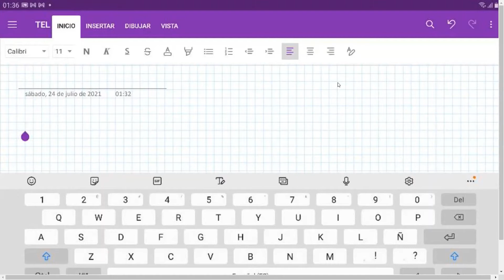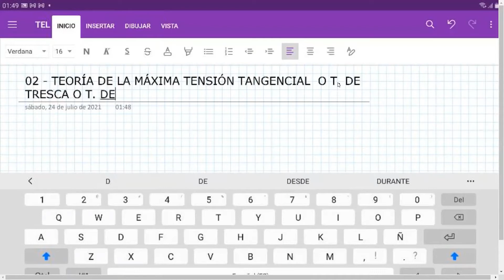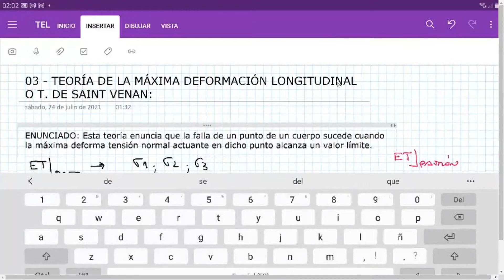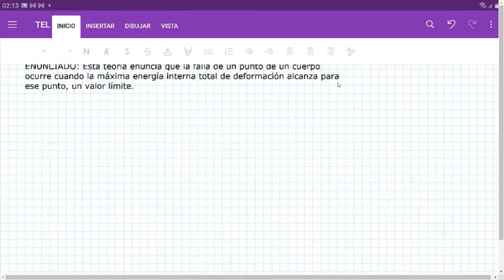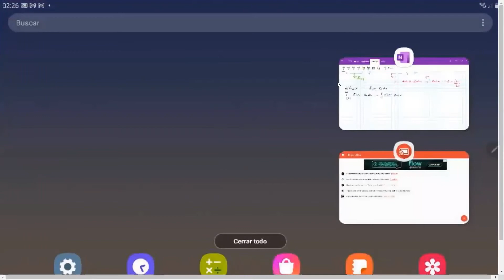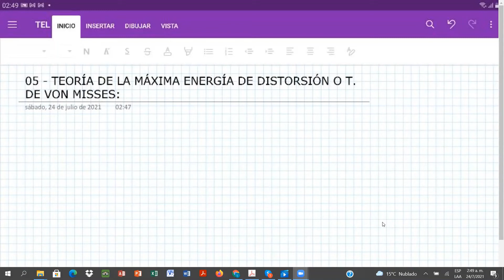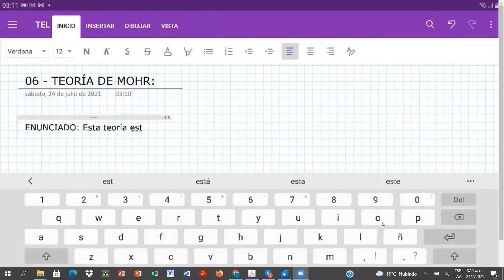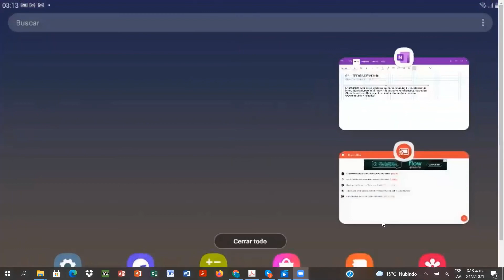FIUBA-EII-2021-1C - CLT-12.05 - 2021-07-09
En este video se desarrollan cada una de las distintas teorías de los estados límites o falla o de rotura. En total se estudian 6 (seis) teorías.